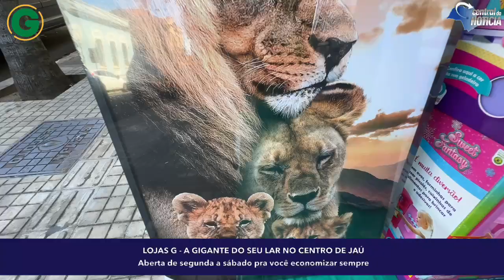Liquidação Anual nas Lojas G, tanto da rua Edgar Ferraz, como a da Avenida das Nações, em Jaú.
Liquidação Anual nas Lojas G, tanto da rua Edgar Ferraz, como a da Avenida das Nações, em Jaú. Aqui tem algumas das centenas de ofertas que você encontra nas lojas.

Aproveite para economizar e dividir tudo em até 12x sem juros!